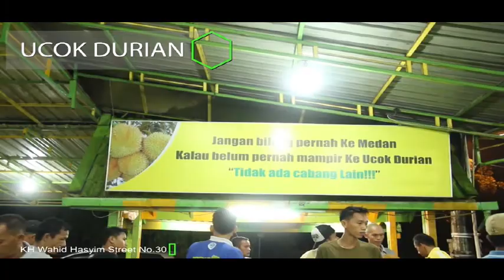Medan Indonesia City Tour (2016)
Since i was born in Medan, i am happy to share the video about my hometown.

!!!This video is not belong to me and i am not monetized any in this material!!!

Medan Tourism Office
Address: Prof. HM Yamin, SH No. 40
20231 Medan
Indonesia